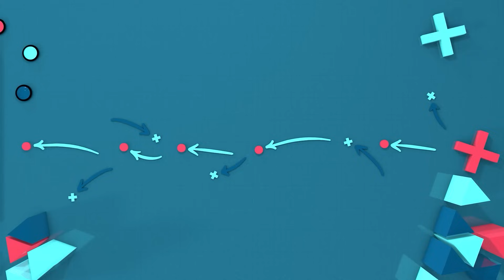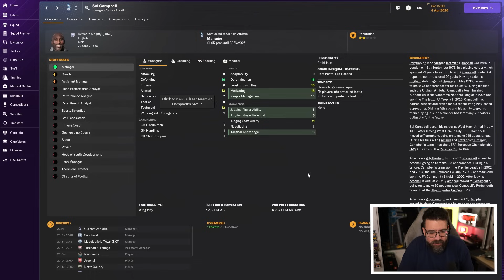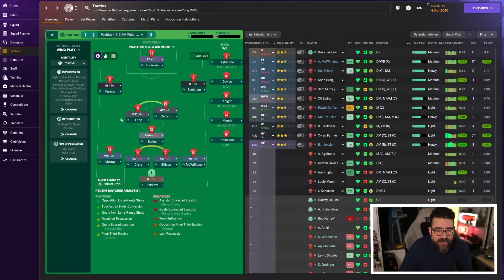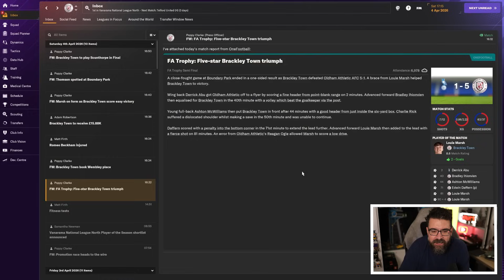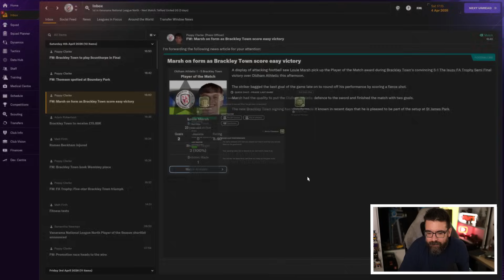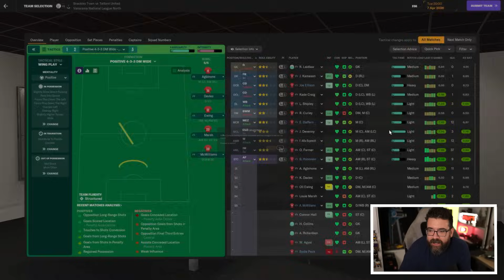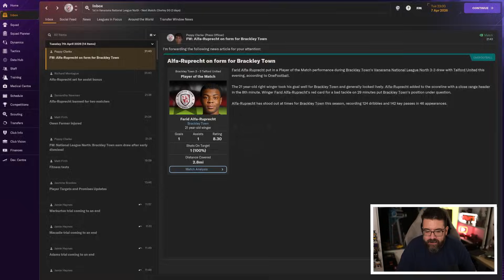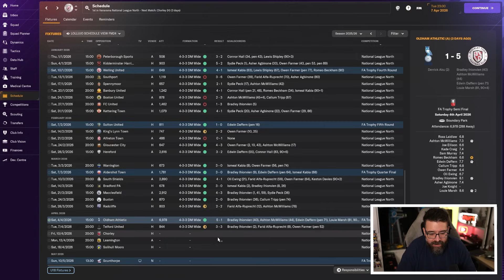Tycoon Takeover Complete: Can We Reward Him with Two Trophies?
The tycoon takeover is complete, and Brackley Town is officially the richest club in non-league football! Now it’s time to see if we can reward our new owner with silverware—maybe even two trophies in one episode.

We’re in the FA Trophy semi-final against National League side Oldham, with a place at Wembley on the line. On top of that, we’re 7 points clear at the top of the National League North with 4 games to go, including a massive clash against second-placed Telford. Could this be the day we secure the league title and book our spot in a cup final?

Don’t miss this action-packed episode as we chase the dream of a non-league double and look to start this new era in Brackley’s history with a bang.

ABOUT LOLLUJO